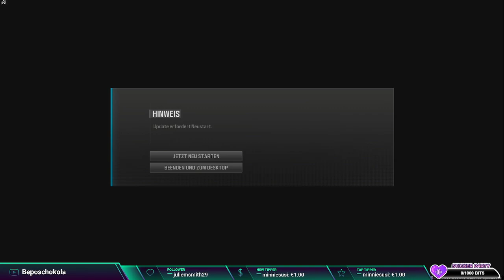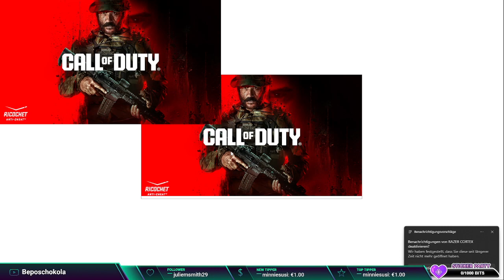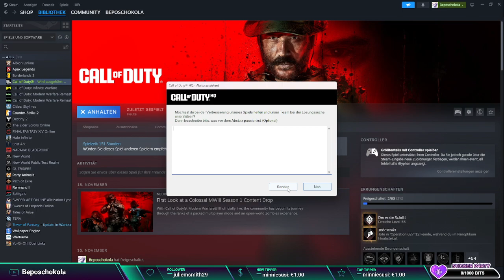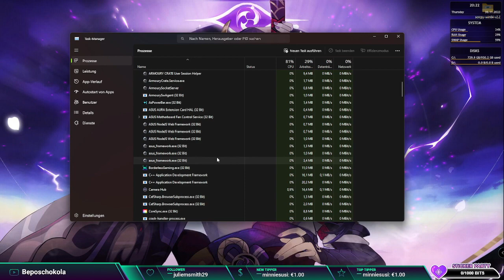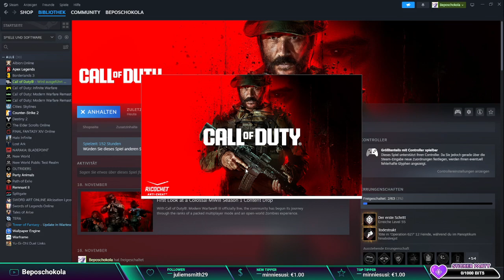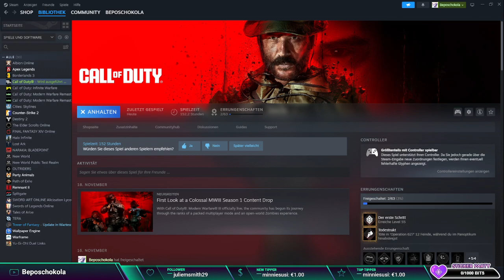Let's play Call of Duty Modern Warfare lll Part #16